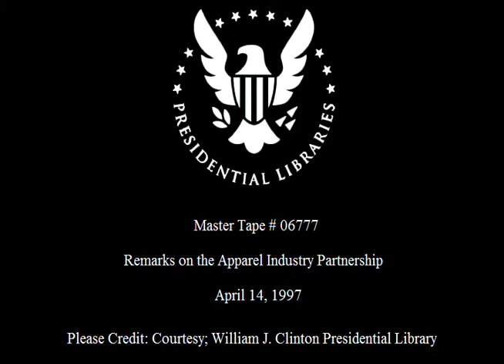President Clinton Announcing Apparel Industry Partnership (1997)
This is video footage of President William Jefferson Clinton delivering remarks on the apparel industry partnership.  This footage is official public record produced by the White House Television (WHTV) crew, provided by the Clinton Presidential Library.

Location: East Room, White House.  Washington, DC

Access Restriction(s): unrestricted
Use Restrictions(s): unrestricted

Camera: White House Television (WHTV) / Main

Local Identifier: MT06777

NOTE: The original analog recording had audio damage prevalent throughout the recording, and has been repaired using an audio recording produced by the White House Communications Agency (WHCA).

Local Identifier: WHCA Presidential Series Audio  /  PP_ROTP_Apparel_14APR1997